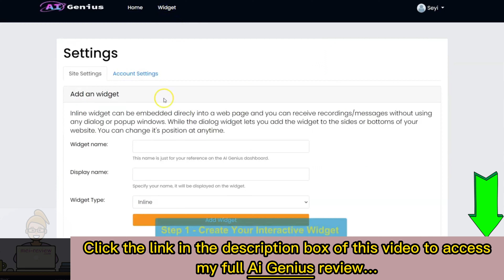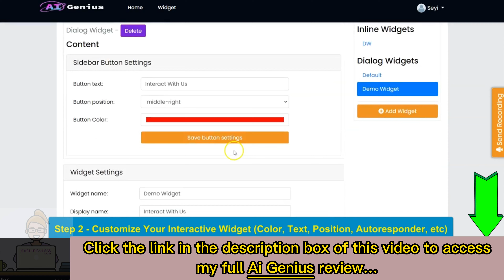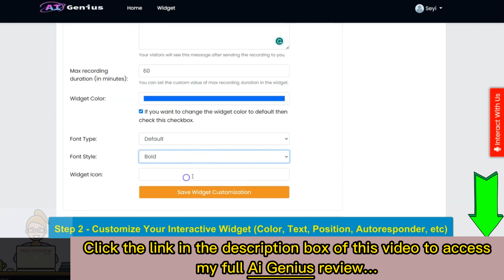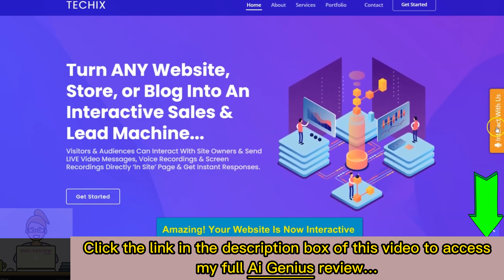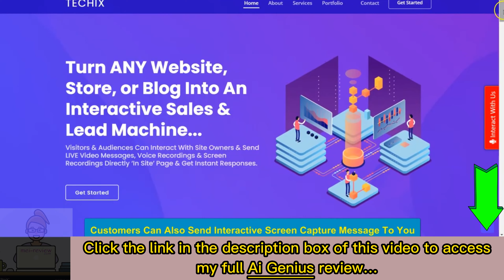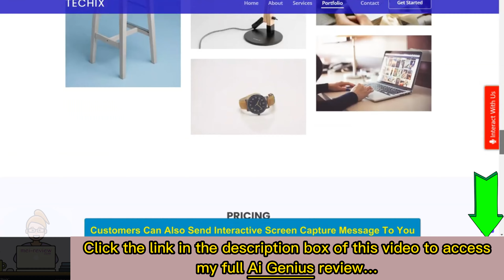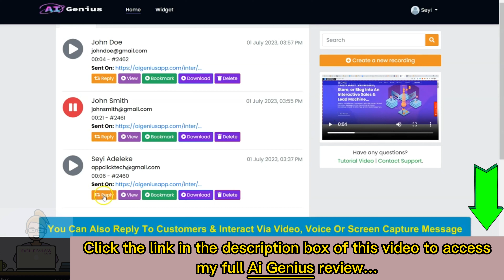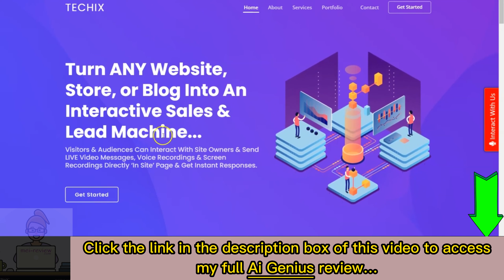AI Genius Review | App Demo | Huge Bonuses | Is It Scam or Legit?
What Is AI Genius?

AI Genius is the world's first interactive AI app that turns any website, blog, funnel, page, e-com store, or marketplace into an interactive lead, and sales machine by using AI video messaging, voice messaging, and screen capturing.

All by copying just one line of code

For all details of these offers, the pricing plan, the discount coupon (if any), you can visit my full AI Genius review article

AI Genius, AI Genius app, AI Genius Review, AI Genius software, AI Genius Pricing, AI Genius OTO, AI Genius upgrades, AI Genius Demo